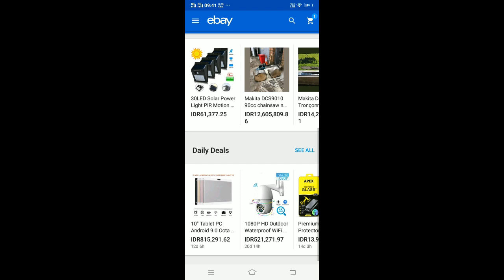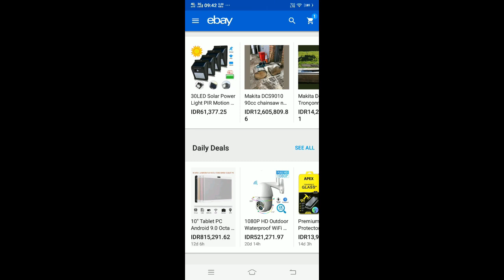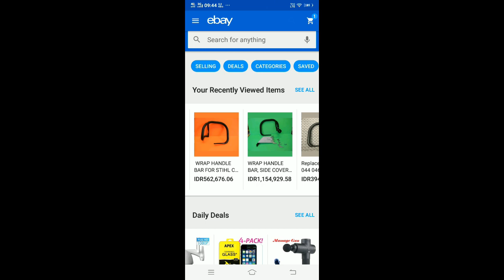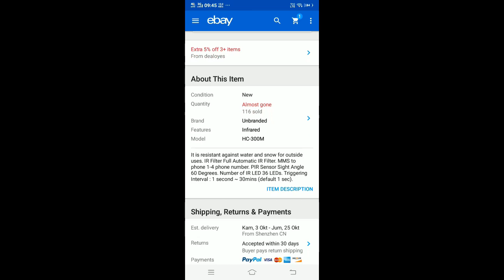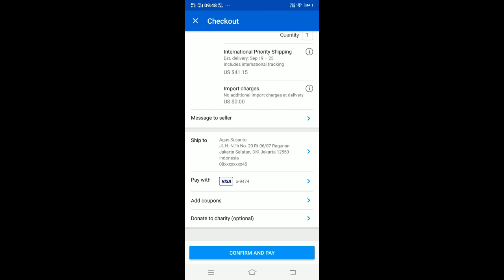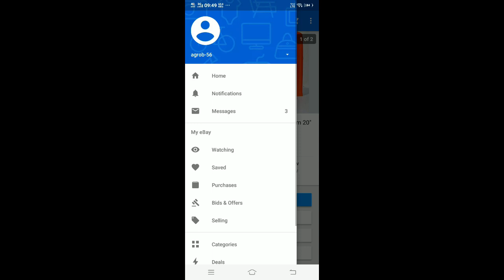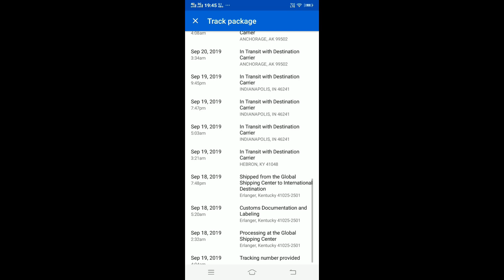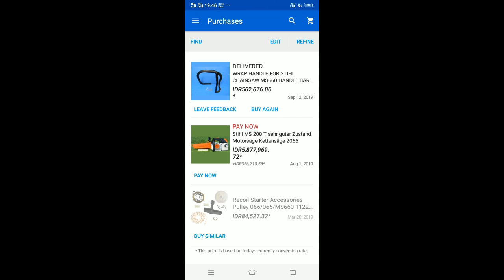CARA TEPAT DAN CEPAT BELANJA DI EBAY